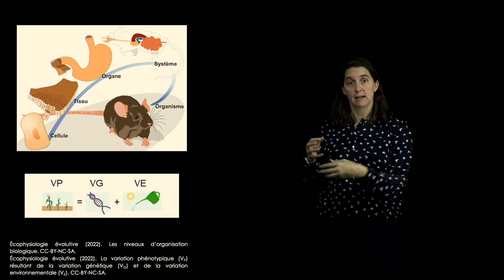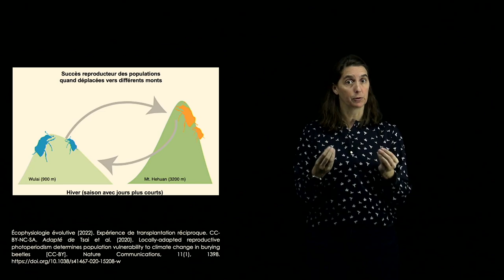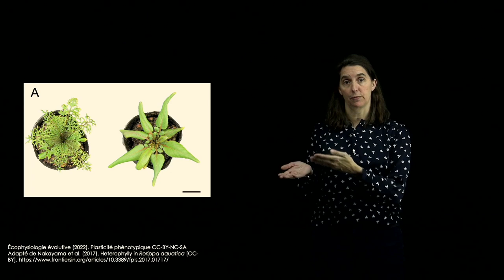Écophysiologie évolutive: causes et conséquences de la variation phénotypique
Capsule d’introduction à l’unité 1 intitulée Causes et conséquences de la variation phénotypique. Ressource éducative libre créée par Nadia Aubin-Horth, professeure titulaire au département de biologie de l'Université Laval, comme matériel complémentaire au livre interactif en ligne Écophysiologie évolutive, disponible gratuitement sur la plateforme Pressbooks.